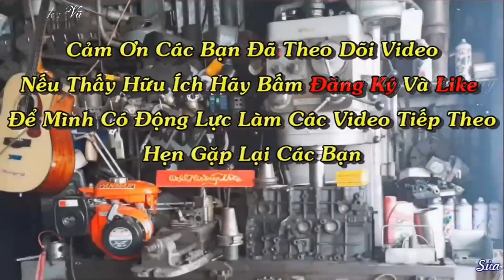Đã Giúp Sư Phụ Hoàn Thành Công Tác Sửa Chửa Mitsubishi 131 Bị Bệnh Nhảy Ga